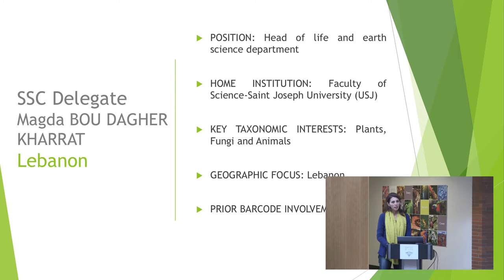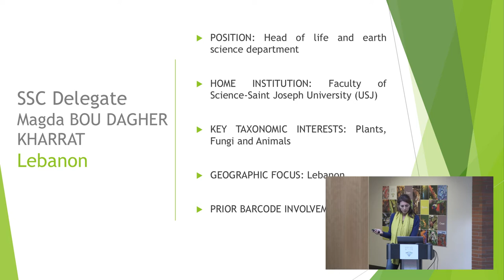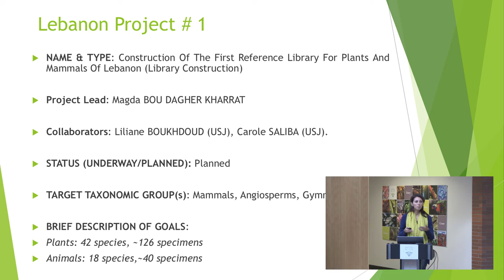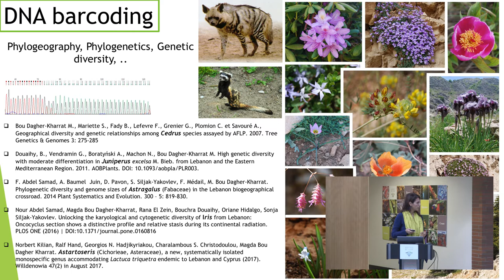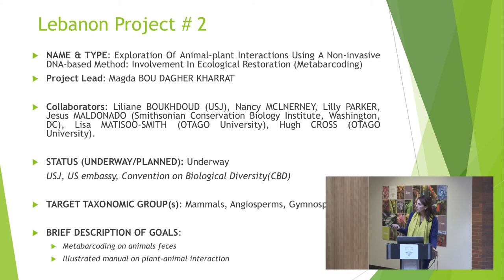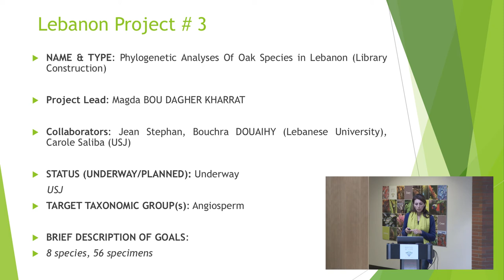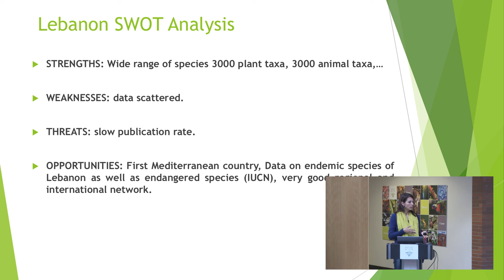7th Meeting of the iBOL SSC: Magda Bou Dagher Kharrat, SJU, Lebanon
Magda Bou Dagher Kharrat of Saint Joseph University provides an update on the status of barcoding in Lebanon.